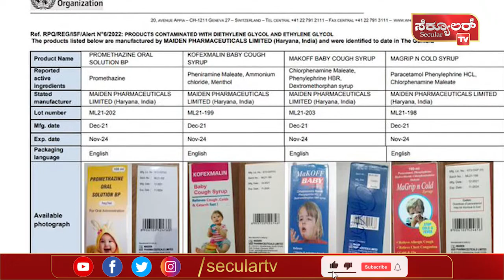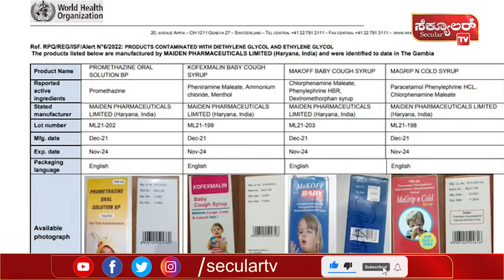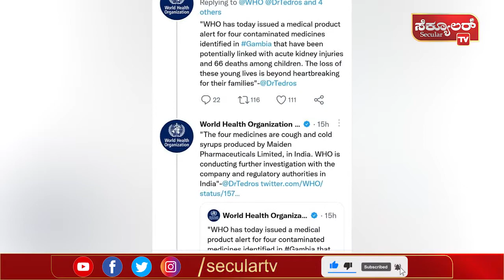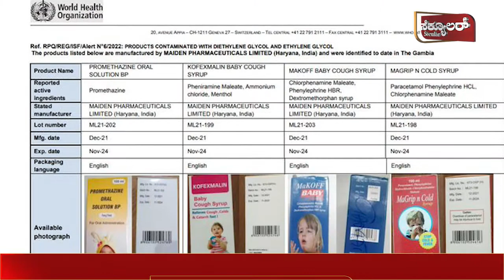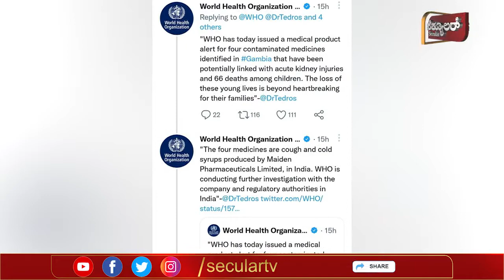ಭಾರತ ಸರ್ಕಾರ ಸಿರಪ್ ಗಳ‌ ತನಿಖೆಗೆ ಆದೇಶ | Secular Tv